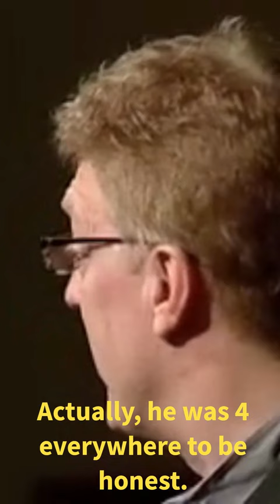Kids And Creativity. Language. Ken Robinson story.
Sir Ken Robinson tells a true story about his son in the school nativity play. One of the 3 kings bringing gold, myhrr and frankinsense. Funny story that will teach us lessons about learning, language, creativity, early childhood education. Let's foster this creativity wherever it grows.